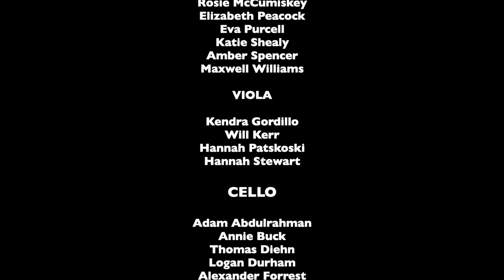Clemson University Symphony Orchestra - Overture to Music, Royal Fireworks by George Frederic Handel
Andrew Levin, conductor
Performed April 12, 2021